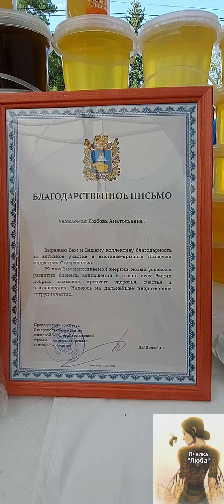СТАВРОПОЛЬ... ВЫСТАВКА-ЯРМАРКА "ПИЩЕВАЯ ИНДУСТРИЯ" 2022г.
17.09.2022г. в г.Ставрополе прошла грандиозная мега "Выставка - ярмарка" Ставропольских производителей.
     Свою продукцию представляли лучшие производители Ставропольского края, по доступным ценам...
     Организация выставки - ярмарки проходила на высшем уровне...